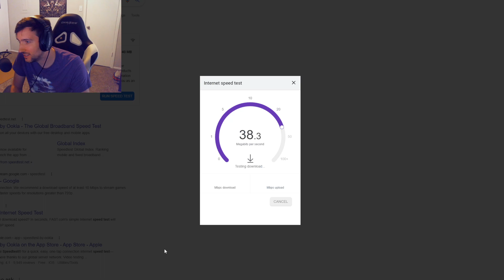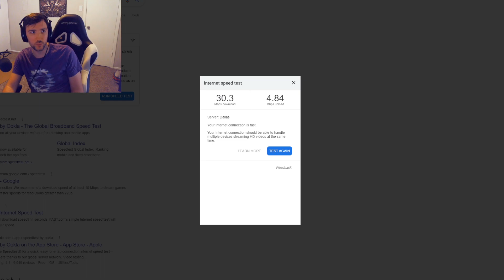Ster Streams - Guilty Gear: Strive! (6/11/2021)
Star_ (ster) archived stream of Guilty Gear: Strive. (The original title of the stream was "💀 Giovanna dog smells the game", and was originally streamed/recorded on (June 11th 2021))